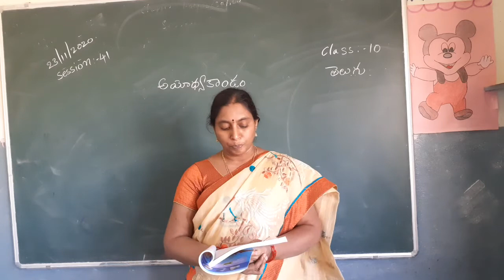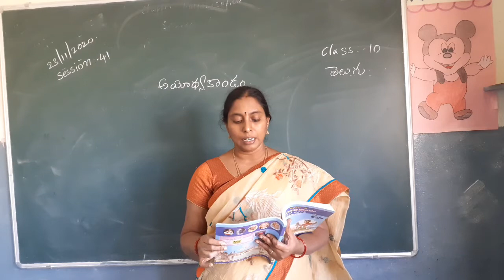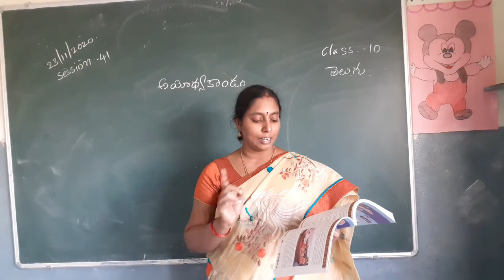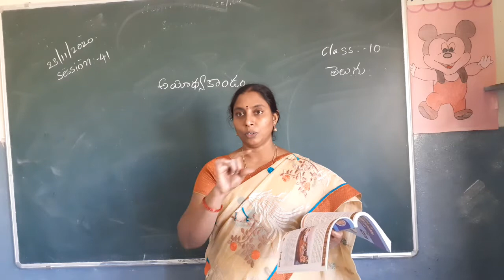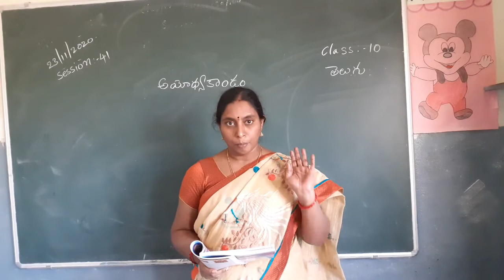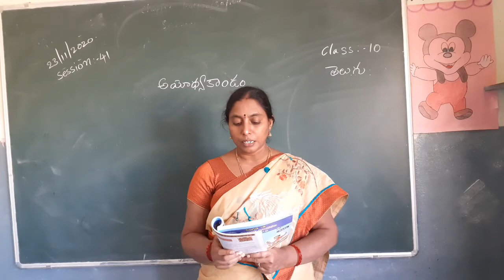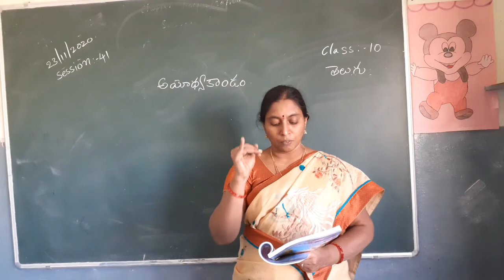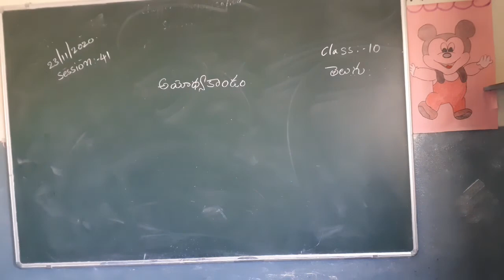class 10 subject Telugu session 41